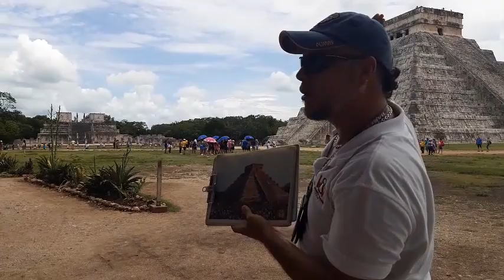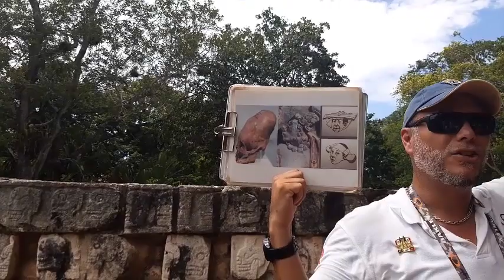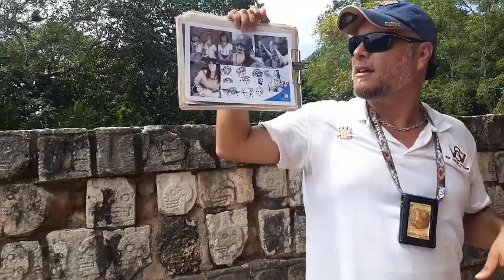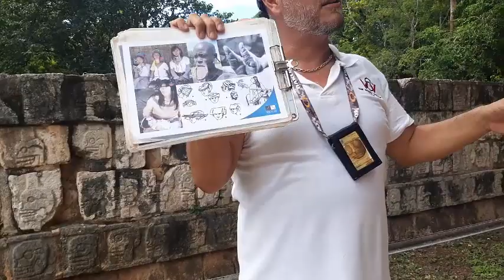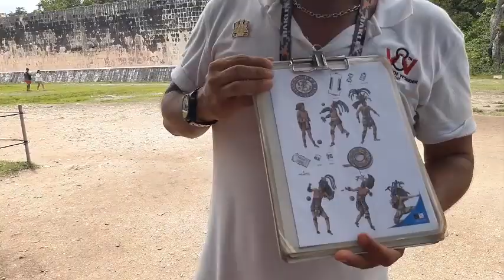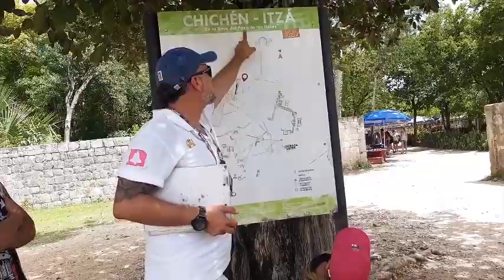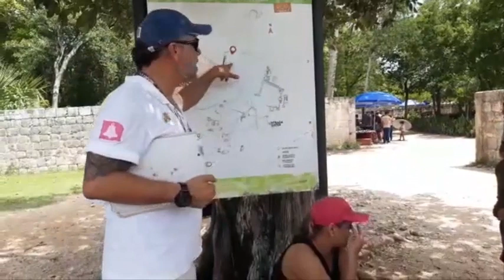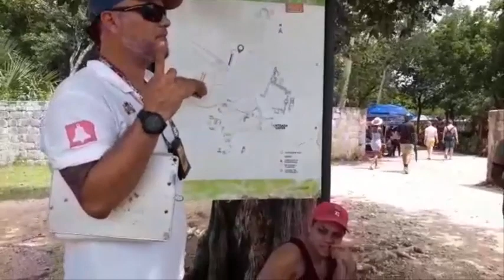Chichén Itzá: La maravilla maya de México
Situado en el Estado de Yucatán Chichen Itza atrae cada año a miles de visitantes a traídos por la magia y las leyendas que rodean a la cultura maya, cuya máxima expresión la encontramos en este complejo arqueológico. Son muchas las secciones que hay en esta ciudad arqueológica.

Lo que más destaca es el cenote sagrado, el caracol, el templo de los guerreros, el complejo para el juego de pelota y sobre todo el templo de Kukulkán.

Located in the state of Yucatan, Chichen Itza attracts every year thousands of visitors, brought by the magic and legends surrounding the Mayan culture, whose highest expression is found in this archaeological complex. There are many sections in this archaeological city.

What stands out is the sacred cenote, the snail, the Temple of the Warriors, the ballgame field and, especially, the Temple of Kukulkan.